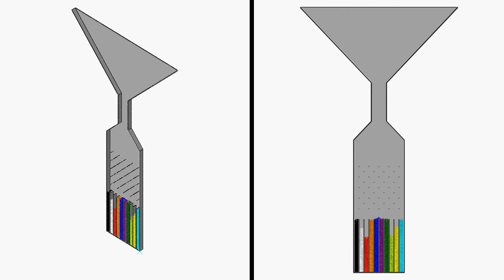Balls Drop Test with Discrete Element Method